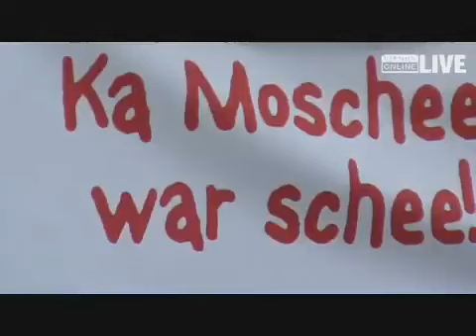Demo: Angst vor Islam wird zu Wahlwerbung